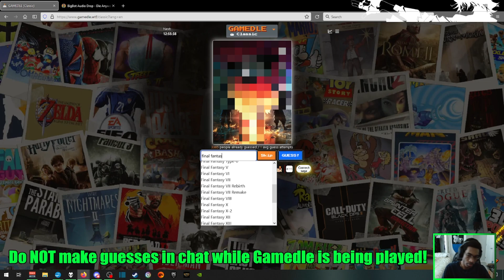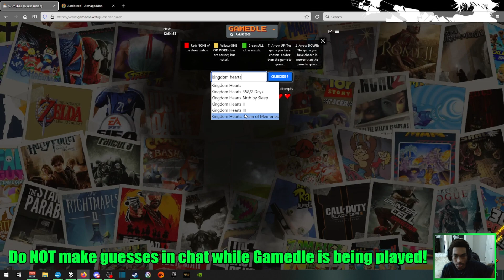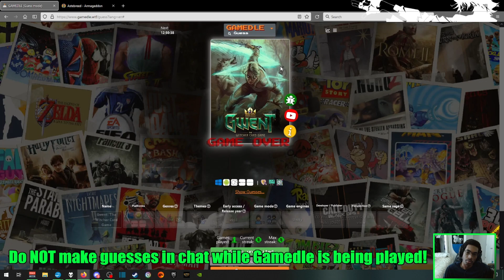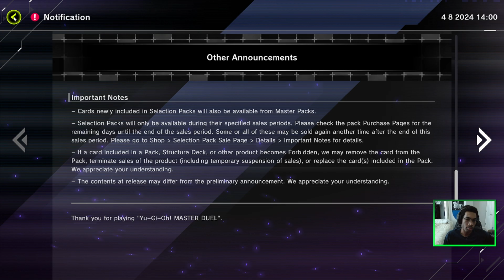Yu-Gi-Oh! Master Duel - April 8, 2024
She Yu on my Gi till I Oh